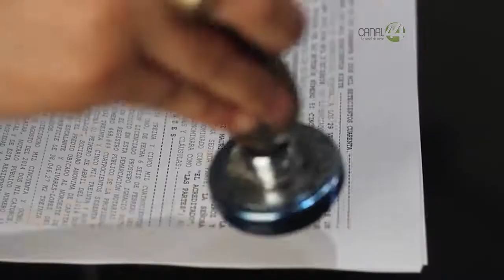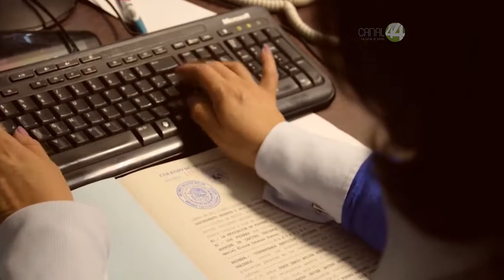Todo un viacrucis la devolución del IVA para las empresas